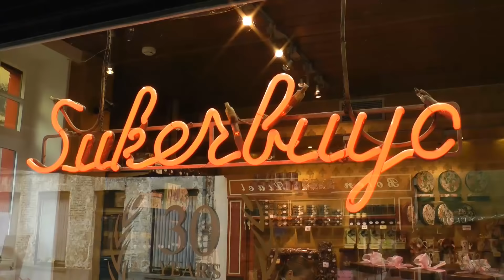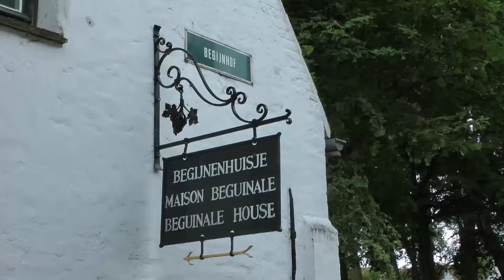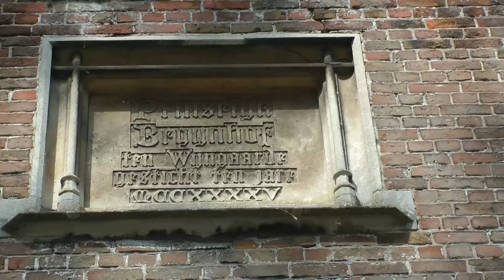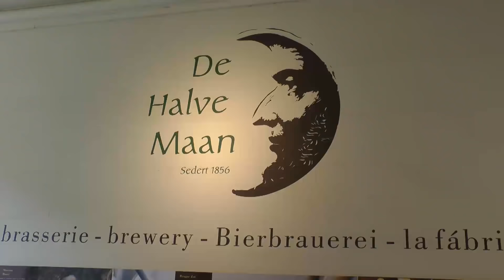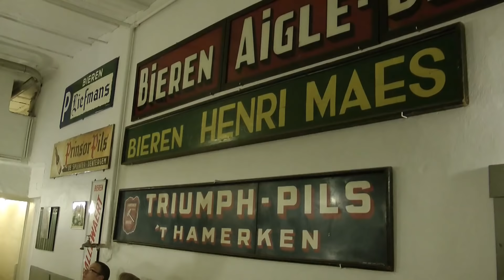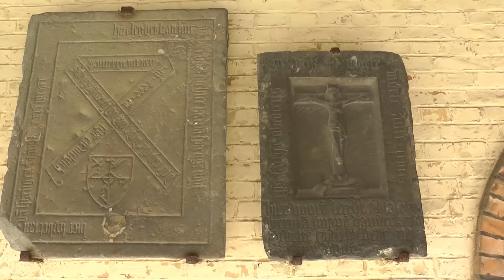Bruges, Belgium, Brugge Belgie Tourist Attractions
Short impression of Brugge Belgium. Tourist Attractions
Due to the Copyright maffia the sound has been muted on some parts of the video.